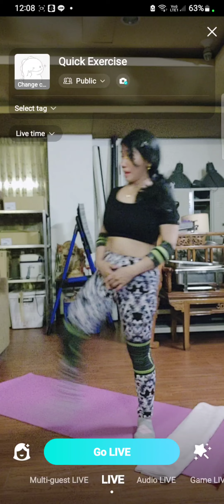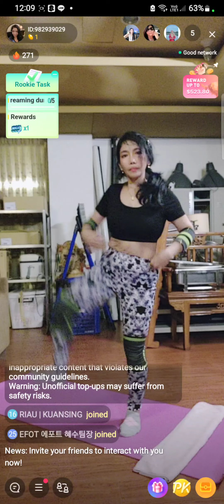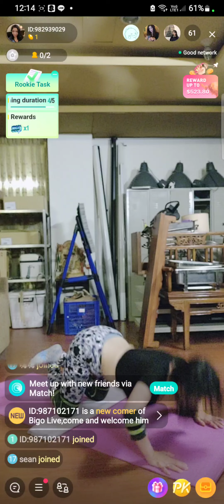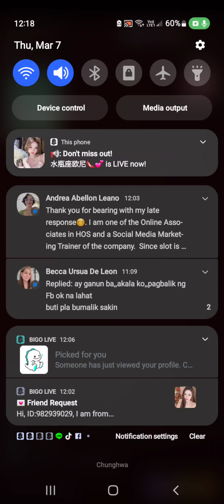Bigo Live Exercises